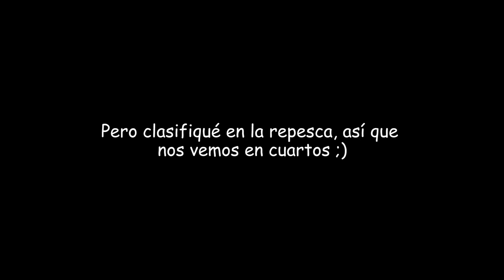MADUM VS MBATRIX | FREESTYLE PONENT 3ª JORNADA OCTAVOS